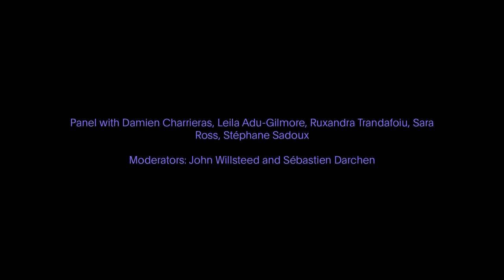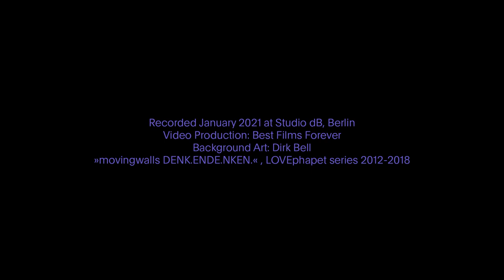CTM 2021: »Electronic Cities: Music, Policies and Space in the 21st Century«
Lectures and discussion with Damien Charrieras, Leila Adu-Gilmore, Ruxandra Trandafoiu, Sara Ross, Stéphane Sadoux
Moderators: John Willsteed and Sébastien Darchen

This panel highlights the most striking results of the book Electronic cities: Music Policies and Space in the 21st Century (Palgrave McMillan, Forthcoming in March 2021) edited by Sébastien Darchen, Damien Charrieras, and John Willsteed. The book looks at Electronic Dance Music (EDM) scenes in 18 cities across Africa, the Middle East, Europe, Asia, North America, and Australia. It focuses on the historical development of these scenes, with an emphasis on the post-2000 context, including the current pandemic and its far-reaching effects.

The 15 case study chapters highlight the influence of the geographical context as well as cultural and political histories in the development of mainstream EDM scenes and underground Electronic Dance Music Cultures (EDMCs). Each chapter also identifies the different cultural or creative policies, planning interventions and regulations associated with the management of nightlife at stake in the development of these scenes, as well as providing a detailed analysis of the current challenges inherent to the governance of EDM scenes in contemporary cities.

Recorded live 22 January 2021 for CTM Festival 2021 – Transformation